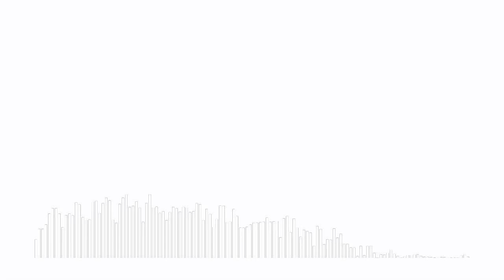Genshin Impact OST | Natlan Archon Quest Cutscene "Before Dawn Breaks" (Fan-Arrangement)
Recommended to listen with headphones on

Natlan OSTs are absolutely fire! really like its leitmotifs

(This is a fan-arrangement, and I do not claim ownership of the original music.
If you enjoy my fan arrangements and covers, consider subscribing to my channel for more, and don't forget to smash that like button and share my videos to support me in creating more! ^^